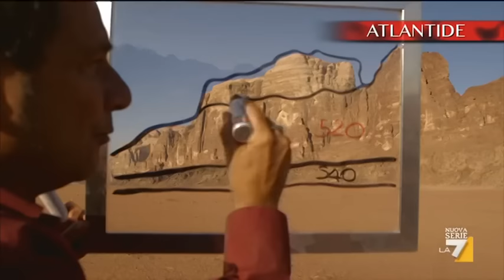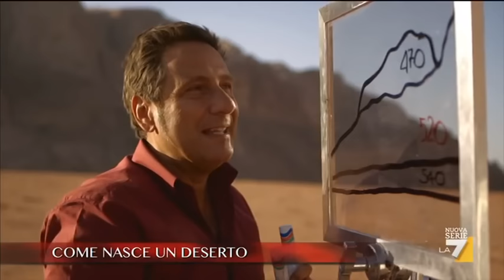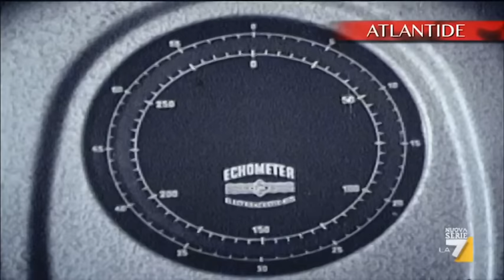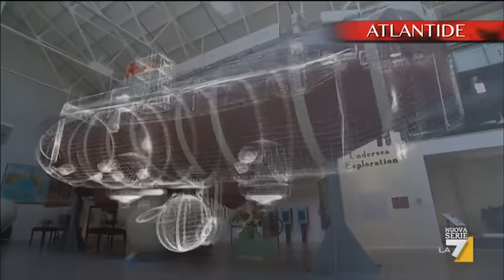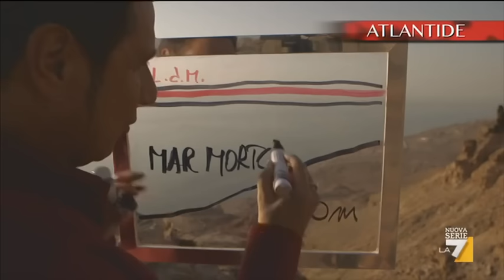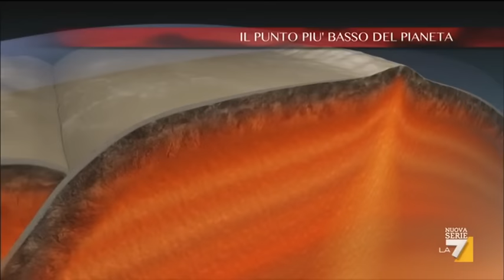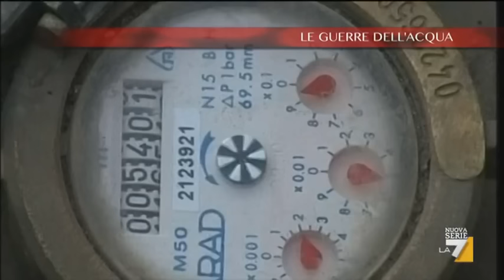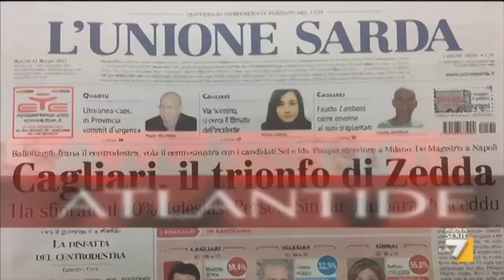Atlantide - Storie di uomini e di mondi 21/11/12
Mario Tozzi ci porta nel deserto di Wadi Rum in Giordania